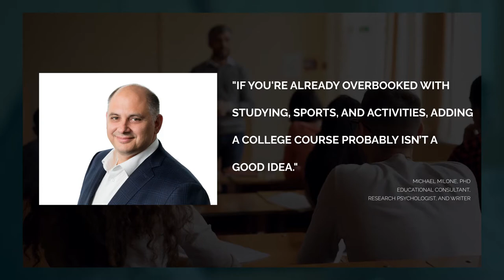Ultimate College Search Guide - Freshman Year - Part 4: Take Advanced Courses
CollegeXpress Ultimate College Search Guide for Freshmen!

In part four of our series we're discussing tips for high school freshmen who want to take advanced courses. Check out the video to get started.

Looking for more tips and advice check out the links from the video listed below.

The Ultimate Guide to the College Search: How to Find Your Perfect College Match ➸